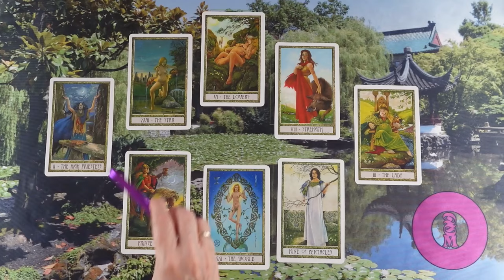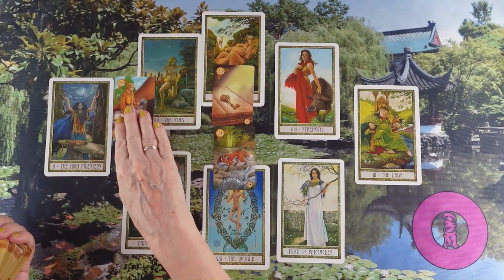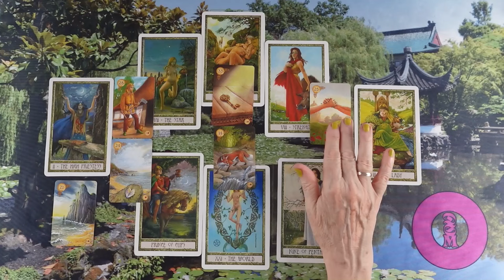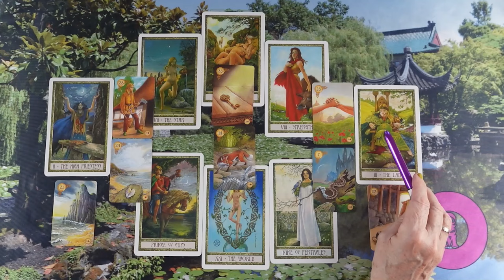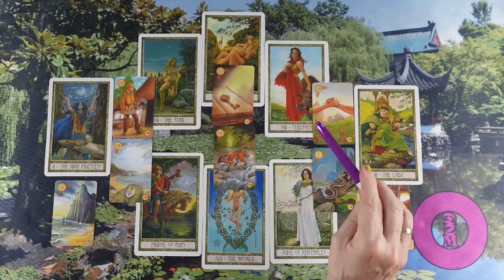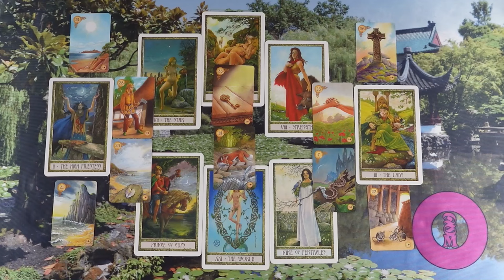ORAKEL a szerelmi kapcsolatodra ❤Jóslás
Kép: shutterstock/Mix and Match Studio

Telefonos elérhetőségem jóslásra:
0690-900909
750Ft/Perc

Átutalás:
Erste Bank
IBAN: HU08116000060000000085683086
BIC: GIBAHUHBXXX
Tulajdonos: Dendera Susanna Medici

Védikus Csillagjegyek:
Kos: kb. Április 13-tól Május 13-ig
Bika: kb. Május 13-tól Június 14-ig
Ikrek: kb. Június 14-től Július 15-ig
Rák: kb. Július 15-től Augusztus 16-ig
Oroszlán: kb. Augusztus 16-tól Szeptember 16-ig
Szűz: kb. Szeptember 16-tól Október 16-ig
Mérleg: kb. Október 16-tól November 15-ig
Szkorpión: kb. November 15-től Dezember 15-ig
Nyilas: kb. December 15-ől Január 14-ig
Bak: kb. Január 15-től Február 12-ig
Vízöntő: kb. Február 12-től Március 13-ig
Halak: kb. Március 13-tól Április 13-ig